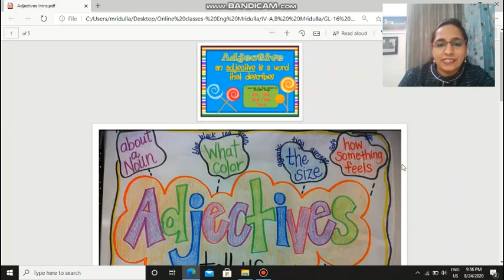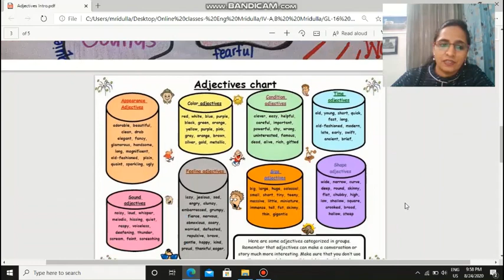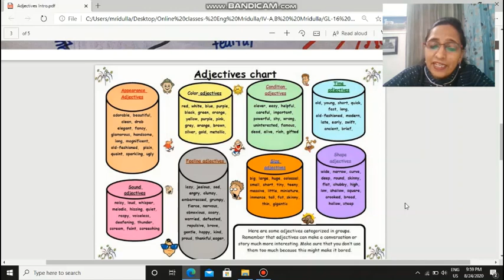English: Class IV A,B: Adjectives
Teacher: Mridulla Bharadwaj Jandhyala